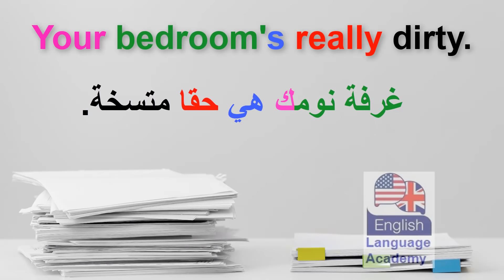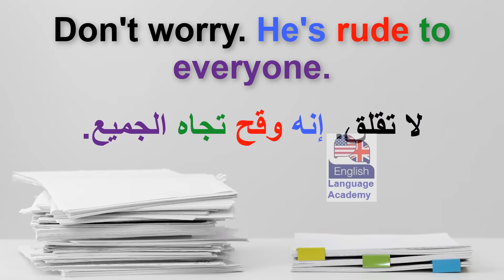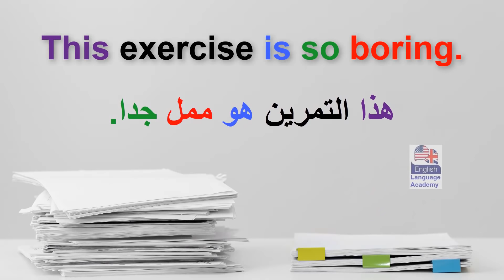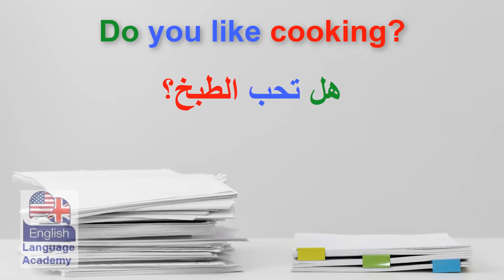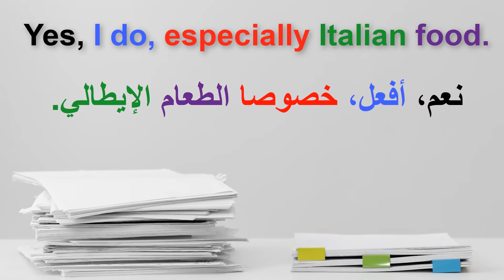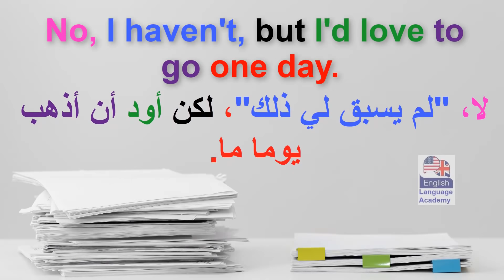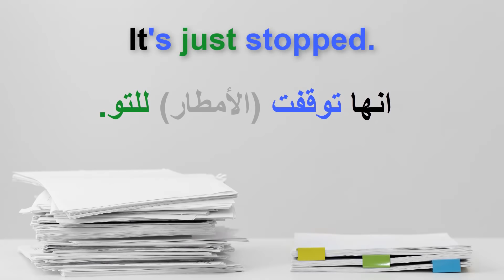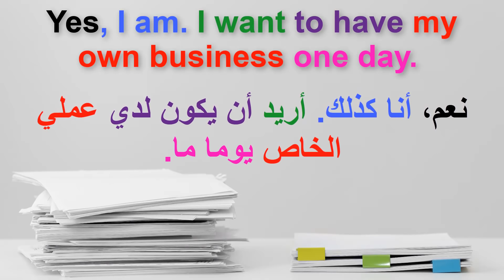جمل أساسية ومهمة في اللغة الإنجليزية للأستعمال اليومي. (102)